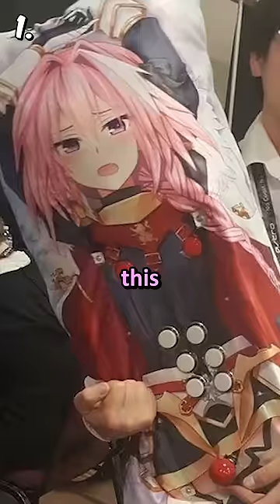3 WEIRDEST Ways to Play Games?! 🤨 (PART 4)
ples sub :)